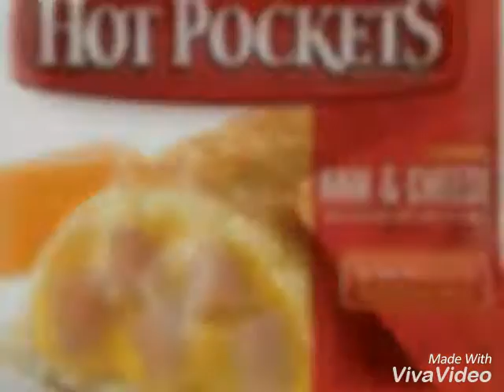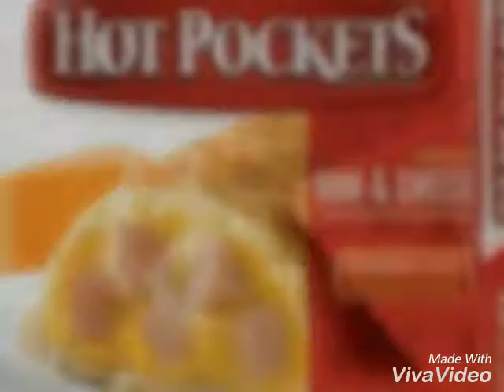Slave Scholar - I can fake it baby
Gave too many handicaps mixtape